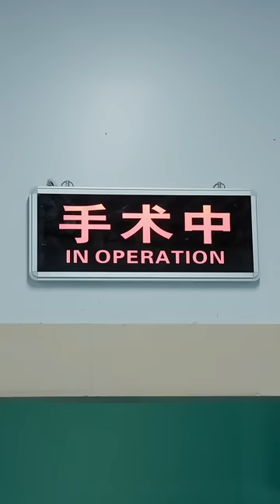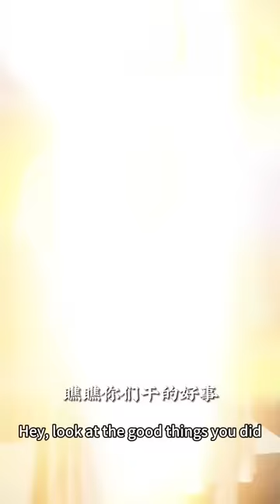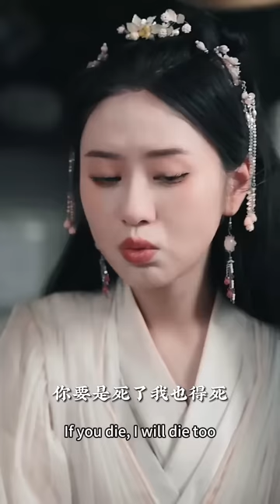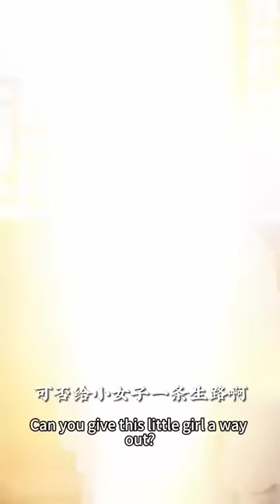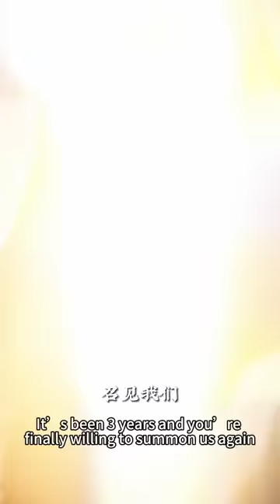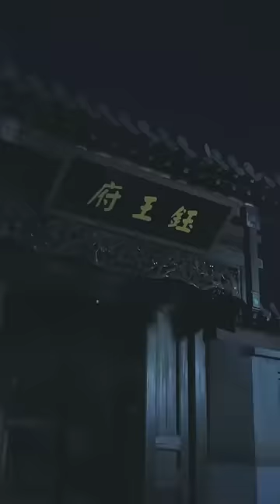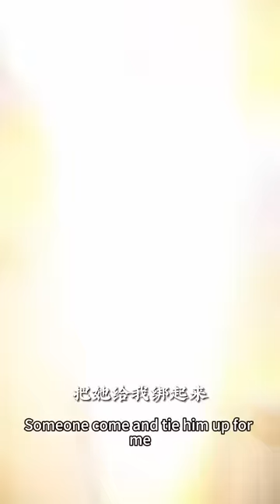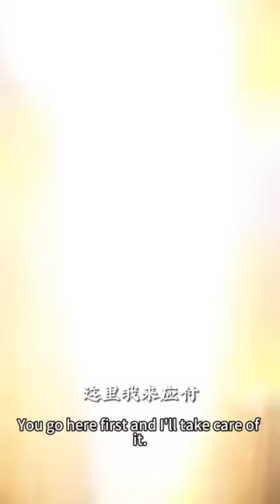一口氣看完！法醫天才穿越古代成王府嫡女，卻被迫嫁給殘疾王爺，人人都以為她慘了，婚後卻被王爺寵上天！